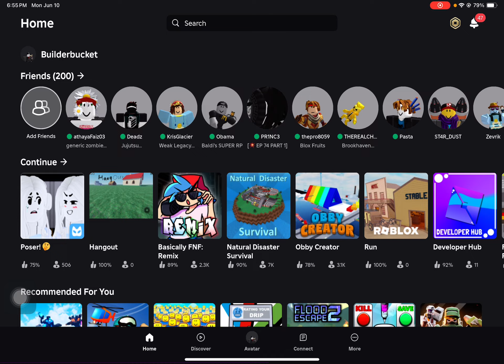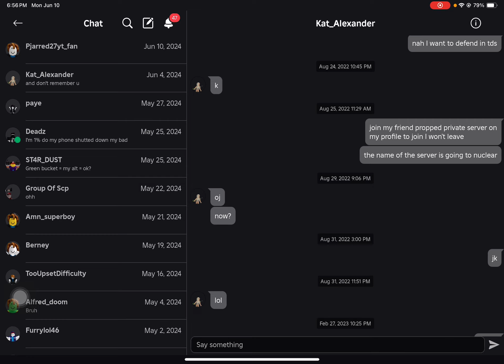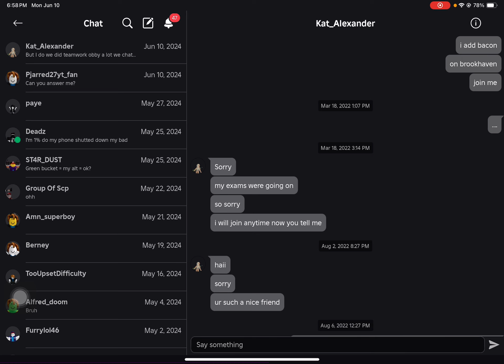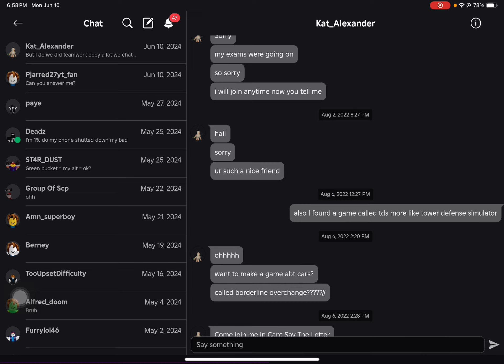I add friended the person who wanted to meet me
I only did that just for him to answer some questions.